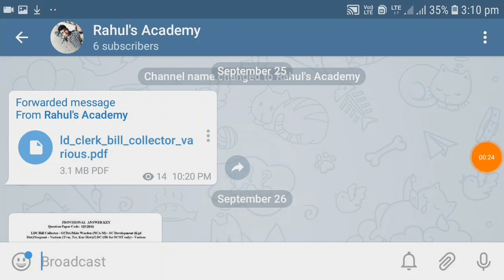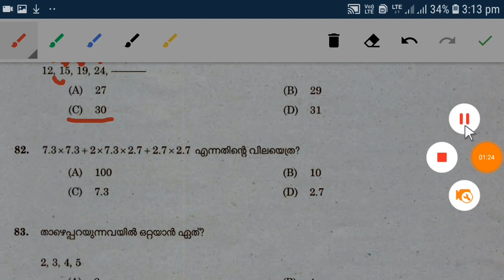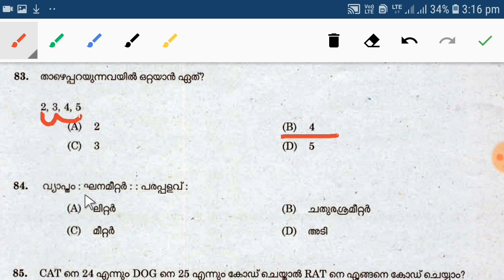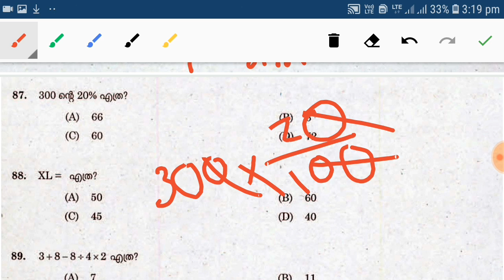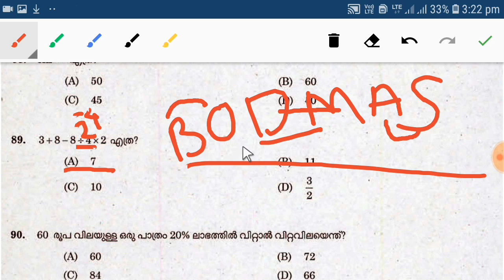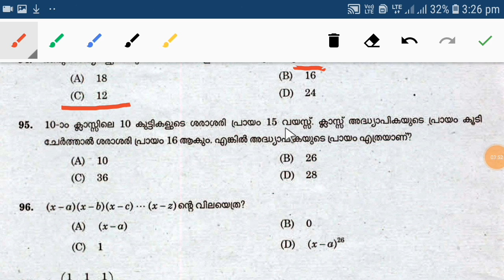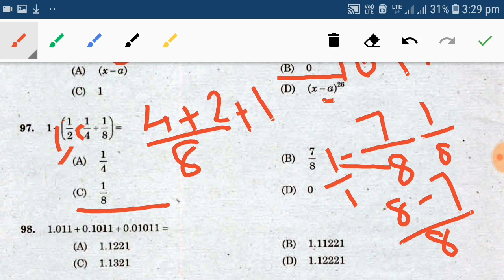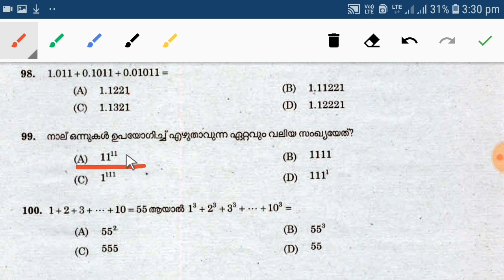VEO Maths Previous Questions with solutions|Easy Way|Kerala Psc Exam Preparations